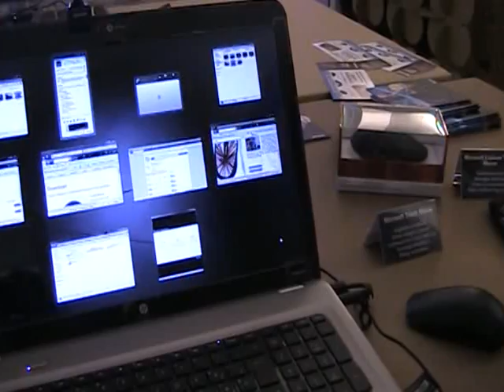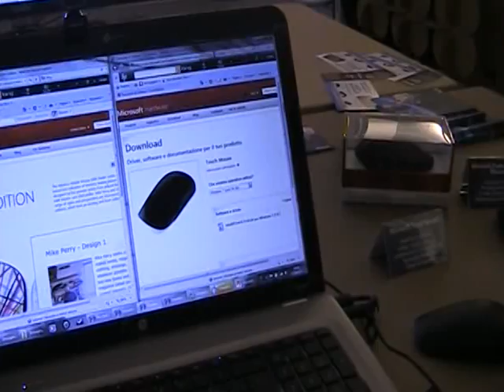Microsoft, il mouse diventa touch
Ecco il rivoluzionario dispositivo per controllare le funzioni di Windows 7 in punta di dita